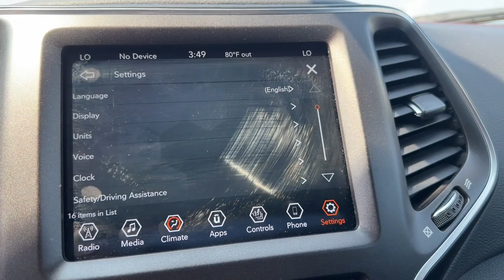2020 Jeep Cherokee Clinton twp, Sterling Heights, Utica Harrison twp Mt. Clemens L-589120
Billet Silver Metallic Clearcoat Used 2020 Jeep Cherokee Trailhawk available in 21560 Hall Road, Clinton Township, Michigan at Parkway CDJ. Servicing the Clinton Township, Harrison Township, Clemens, Sterling Heights, Utica, MI area.

2020 Jeep Cherokee Trailhawk - Stock#: L-589120

Parkway CDJ
21560 Hall Rd

One owner clean Carfax local trade certified 2020 Jeep Cherokee Trailhawk with Heated Front Seats Heated Steering Wheel RemoteStart System Uconnect 4 with 8.4Inch Display and more!!!brbrAdvanced Multistage Front Air BagsbrSupplemental SideCurtain Front and Rear Air BagsbrSupplemental Front Seat Side Air BagsbrLATCH Ready Child Seat Anchor SystembrParkSense Rear ParkAssist with StopbrParkView Rear BackUp CamerabrBlindSpot and CrossPath DetectionbrJeep Active Drive IIbrEngine Stop / Start TechnologybrSelecTerrain SystembrJeep Active Drive LockbrHill Descent ControlbrOffRoad GroupbrSelecSpeed ControlbrOffRoad SuspensionbrPushButton StartbrAllSpeed Traction ControlbrElectronic Stability ControlbrElectronic Roll MitigationbrAntiLock 4WheelDisc BrakesbrTireFill AlertbrCapless FuelFillbrINTERIOR FEATURESbrUconnect 4 with 8.4Inch DisplaybrApple CarPlaybrGoogle Android AutobrRear Passenger Dual USB PortsbrMedia Center Electronics StoragebrSiriusXM with 1Year Radio SubscriptionbrCluster 7.0Inch TFT Color DisplaybrIntegrated Voice Command with Bluetoothbr8Way Power Driver Seatbr4Way Power Lumbar Adjustable Driver SeatbrA/C Auto Temperature Control w/DualZone ControlbrAllSeason Floor MatsbrEXTERIOR FEATURESbr17Inch x 7.5Inch Painted Diamond Cut Alum WheelsbrP245/65R17 OWL AllTerrain TiresbrFullSize Spare TirebrPower MultiFunction Mirrors with Manual FoldAwaybrAutomatic HeadlampsbrLED Low and High Beam HeadlampsbrFront LED Fog LampsbrLED Tail LampsbrRed Tow Hooks (2Front 1Rear)brBlack Hood DecalbrDual Bright Exhaust TipsbrOPTIONAL EQUIPMENT (May Replace Standard Equipment)brBillet Silver Metallic ClearCoat Exterior PaintbrCustomer Preferred Package 27E brCold Weather GroupbrHeated Front Seats brEngine Block Heater brWindshield Wiper DeIcer brHeated Steering Wheel brRemoteStart Systembrbrbrbr